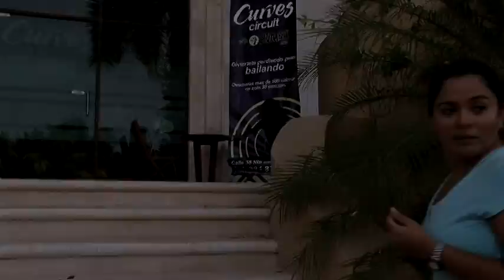Chicas CURVES 02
CURVES Playa del Carmen